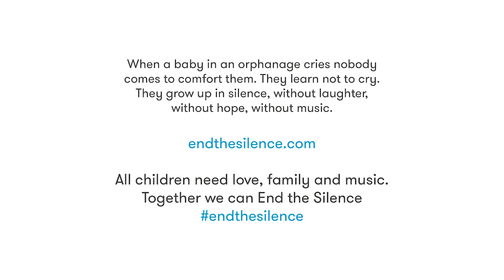Mark Ronson's most precious musical memory - End the Silence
End the Silence, supported by YouTube, is asking everyone to share the most precious musical memories from their childhood. By joining the world’s leading music talent in adding your musical memory, you will be helping to end the silence for the 8million children confined to orphanages around the world.